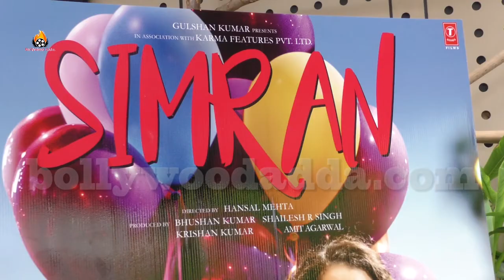Simran Movie ‘Single Rehne De’ Song Launch With Kangana Ranaut | Sachin-Jigar